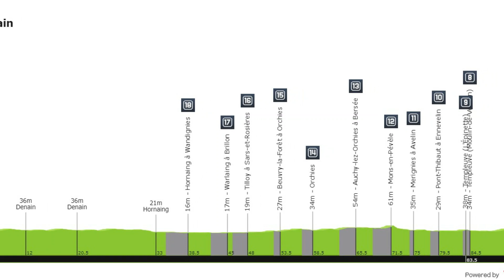🔥 Previa PARIS ROUBAIX 2021 🔥 Recorrido, participantes, favoritos - DONDE VER El infierno del norte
🔴 Paris Roubaix es considerada la clásica mas importante del mundo del ciclismo. Tras estar ausente en 2020 por temas relacionados con las restricciones públicas. la carrera se hace presente en el calendario con el tradicional recorrido al que nos tiene acostumbrados, y con la novedad de la primera versión femenina. Algo que la hace aún más llamativa para los espectadores.
La Paris Roubaix, también conocida como “el infierno del norte”, se celebra anualmente desde la ciudad de Compiegne, cerca de la capital francesa, y culmina en el velódromo de Roubaix, atravesando varios segmentos agrestes, incluidos algunos tramos de pavé y zonas de carretera destapada. Sumado a ello, las condiciones climáticas poco favorables, comúnmente hacen que la carrera transcurra bajo la lluvia y el barro. Dando un toque mas de dificultad a la cita. Y como si fuera poco, los mas de 250 kilómetros de trazado constituyen una verdadera prueba de esfuerzo para todo aquel que quiera medirse a tan exigente reto.
Este año hace su debut la prueba en su versión femenina, con un trazado de 117 kilómetros partiendo desde la ciudad de Denain y con llegada también en el velódromo de Roubaix. Entre las participantes se encuentra la elite de la categoría reuniendo a las mas destacadas ciclistas del circuito. Destaca la participación de la actual campeona europea de crono Marlen Reuser de Suiza, la danesa Cecilie Utrupp Ludwig, la campeona mundial de ruta Elisa bálsamo, y la multicampeona neerlandesa Annemieck Van Vleuten del movistar team entre otras. Por latinoamerica únicamente estará presente la corredora Teniel Campbell de Trinidad y Tobago.
Por el lado de los hombres el trazado tendrá la misma dureza de costumbre con 258 kilometros de trazado, y mas de 50 kilómetros de terreno adoquinado. El único de los nuestros en la lista de partida es el colombiano Fernando Gaviria quien hará presencia por segunda ocasión.
La lista de participantes trae a los grandes especialistas en carreras de un día y que se han destacado a lo largo de 2021 en este tipo de pruebas. Harán presencia en la linea de partida nombres como los de Philippe Gilbert actual campeón de la carrera, Peter Sagan en su última intervención con el Bora hansgrohe, Kasper Asgreen del quickstep, el sensacional Mathieu Van Der Poel por el Alpecin Fenix, su compatriota Dylan Van Baarle del Ineos, Giacomo Nizzolo del Qhubeka, Arnaud Demare del Groupama, y el belga Wout Van Aert buscará refrendar el favoritismo previo.
La carrera masculina podrá verse este domingo por la señal de eurosports y teledeportes para España. Por ahora no se ha confirmado televisión para latinoamerica. La prueba femenina tendrá transmisión en directo para Colombia por señal deportes en su canal abierto y su por streaming desde las 2 de la tarde.
Déjanos en los comentarios quienes son tus favoritos para ganar la carrera en ambas categorías. Para todos un gran abrazo!